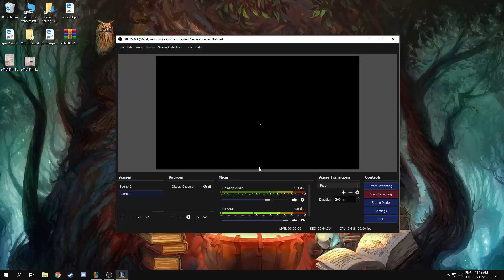BAKER VS THE WORLD| League of Legends gameplay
Merry Christmas people and happy new year !!!
Sorry for been away from you all this time, i hope you all having a blast. Enjoy ;)